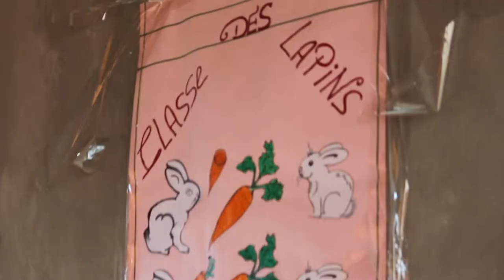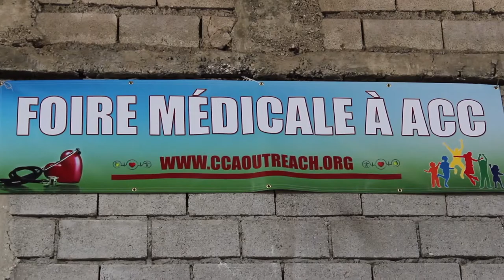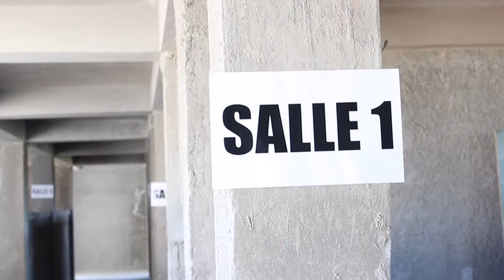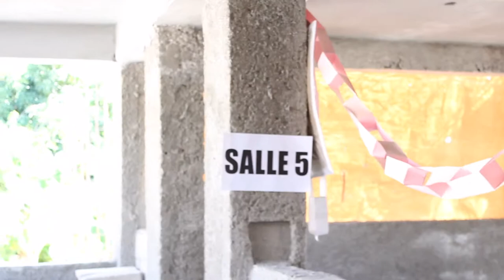CCA Haiti Mission December 2014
In La Plaine, Haiti